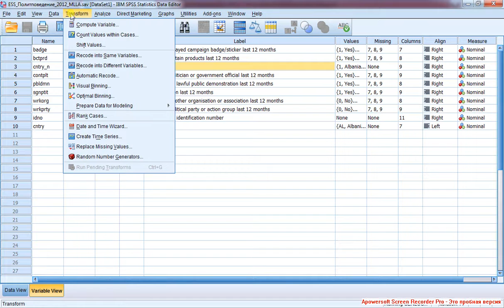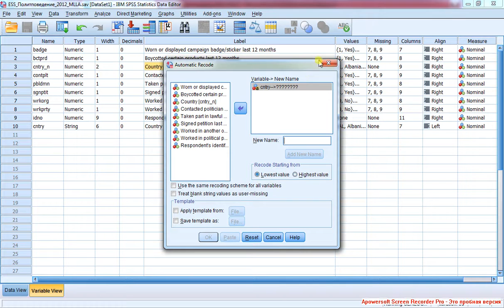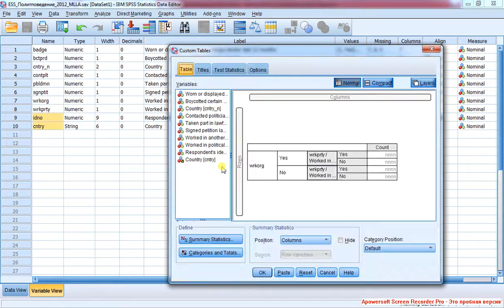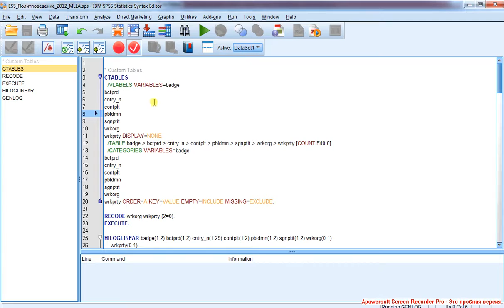Multi Loglinear Analysis 1 / Множественный логлинейный анализ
Введение в многомерный логлинейный анализ на больших данных. Постановка задачи: поиск многомерной связи между рядом дихотомических переменных, отвечающих за политическую активность, и страной. Подготовка переменных (автоматическое кодирование, сортировка переменных по алфавиту), определение контрольной группы.